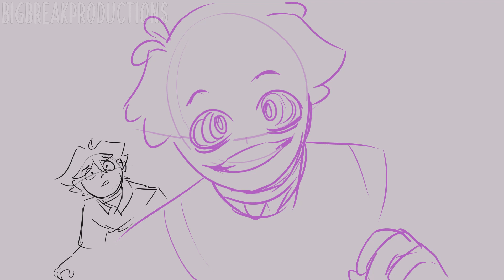FNAF AU Animatic | We Don't Talk About Bruno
I misspelled mischievous at 0:20 sorry

I am so obsessed with this song and having gone back into drawing fnaf so much this was inevitable.
I know this video is so fucking confusing as I drew this massively different than the original and this is my own fnaf AU that is much different than common lore (explanation in bottom and in comments).
I edited the song to shorten it by a full minute since 1) rest of it didn’t fit. 2) I was not going to finish if I do entire song.
HUGE shoutout to my friends for helping me push through this project and giving me advice (as well as listening to my massive explanations).

Song: We Don’t Talk About Bruno
From: (Disney) Encanto
Used: Clip Studio Paint (Art Program), Audacity (Audio editing), HitFilm Express (Video Editing), Huion Kamvas 14 (graphic tablet)
Time: a lot. Started on Feb.4, it's the 27th now. Worked on it about 3 hours a day due to life
Frames/Drawings: 200

Characters Singing (in Order):
-Gregory as Mirabel
-Oliver as Pepa
-Nelson as Felix
-Michael as Dolores
-Ben as Camilio
-Deacon as Isabela
-William as Abulea (bonus Henry)
(Mark is who they are singing about)

Animatic Story:
After Gregory fixed up Moon to be stable with Sun, Moon tells Greg he is able to give him the missing information about the Afton family. Gregory,  accepts his help with no hesitation. Moon then puts him in a dream-like state.
He meets Oliver Afton and Nelson Smith first, two people who were once engaged. Oliver tells him the spirit Mark is the reason for the Afton’s dismay and refuses to say why. Nelson convinces him to tell Gregory what happened to Oliver, especially since Gregory is full of rage like what Oliver use to be.
Oliver tells him after the death of his son, Ben, he was full of sadness and rage towards his step-son, Sammie. Mark felt his rage and thus possessed him to kill Sammie and his friends. Upon realizing what had happened, and knowing that this wasn’t the first incident, Oliver's depression hits an all-time high and he kills himself.
Gregory meets a young Michael next. Gregory is confused and shocked to see his father is an Afton. Michael tells him something isn’t right with Mark being the spirit and feels something is off. There is more to this story but he can’t figure out what.
Ben steps in next. Ben talks about how towards the end of his days he was overcome with nightmares eating him, almost as if someone was promising him something. He can recall Mark talking to him and being his bear. Ben also agrees something isn’t right as Mark helped Ben during the day and kept warning him to stay clear of Fredbear. He tries to give a variant of Mark’s soul still in the bear to help protect Greg on his journey, but Gregory notices a light in the distance. Ben warns him not to go but Gregory ignores him and now has to face a hard truth. Deacon, the man hunting him down, is also part of the Aftons, his family.
Deacon tells him that although his relationship with his father was not the best, his spirit still promised him a bright future, something Mark never had a chance for. Giving the idea of slowly taking FazCo away from the Aftons and Smiths to have complete control over it. This way Deacon can have all the resources to drag the Afton name through shit and avenge his dead family. Gregory hears familiar voices in the distance before an older Michael interrupts his thought process.
Michael tells him how Deacon and Mark took every chance of happiness and determination away from him and eventually ruined his life to where he had to take his wife’s last name to avoid even strangers recognizing who he is. Michael also tells Gregory that he attempted to solve the mysterious when younger to help cope with all his loss and needed a distraction. He didn’t want to actually solve them to help others as he told everyone. So did he actually deserve his own happy ending?
Gregory is very upset at this and still wants to solve the issue with Mark’s spirit. Ben appears once more and attempts to give him the bear again since he is going deeper into the Afton history (room of screens) . He tells him to watch for nightmares, the person who tormented him. Gregory goes in with the bear. After some time the bear points to a memory.
Two female spirits were at war, putting even childrens lives as collateral damage as well as Oliver’s well being. Mark put a stop to their nonsense, pretending to care for the dead. However, Mark’s past guilt became too much and he desperately wanted the best for his son, Deacon. Thus, becoming the Glitchtrap to help Deacon reach his goals.
After finding all of this out Gregory realizes he is in way over his head and doesn’t really know what to do with all this information. Moon takes him out his trance once he sees how much distress Gregory is in.